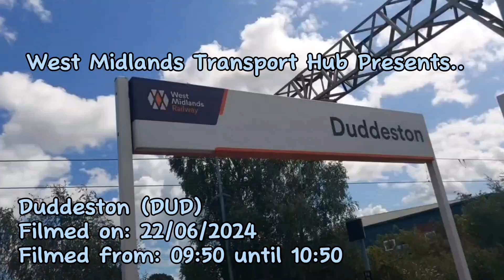Trains at: Duddeston, XCL, Chase Line, 22/06/2024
A pretty good hour spent at Duddeston with services stopping heading north towards Four Oaks, Walsall, and a rare service to Rugeley and services passing heading north to Lichfield + services stop heading south to Birmingham, Redditch and Wolverhampton and services passing heading south to Bromsgrove!